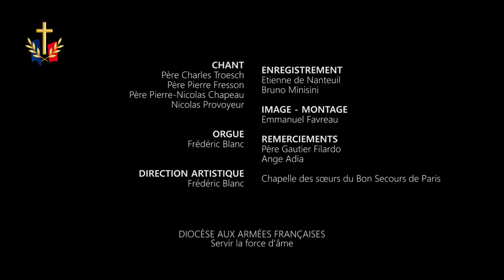Peuple fidèle - Les Padrés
Quatre Padrés, aumôniers militaires engagés au quotidien auprès des forces armées, chantent la Nativité, l’heureux évènement de la naissance du Sauveur.
Trois sont prêtres, le quatrième est diacre en vue du sacerdoce, accompagnés de deux aumôniers laïcs.
Sur le terrain, ils accompagnent spirituellement et humainement les militaires. Ils se retrouvent aujourd’hui pour toucher les cœurs par le chant.
Vidéo tournée dans un espace privé et clos, dans le respect des normes sanitaires en vigueur au moment du tournage.